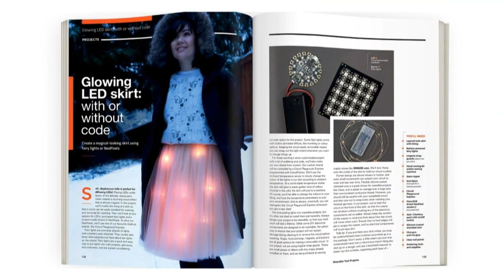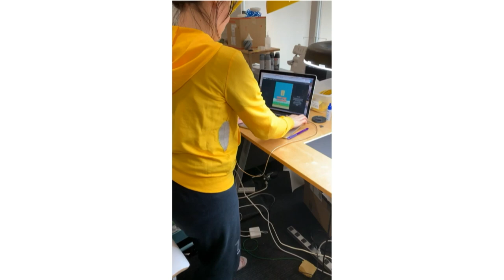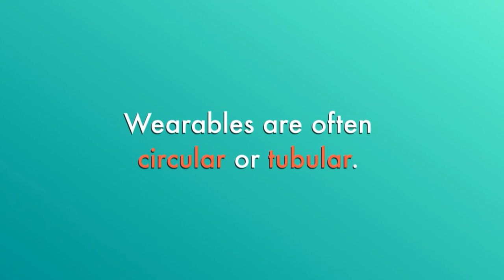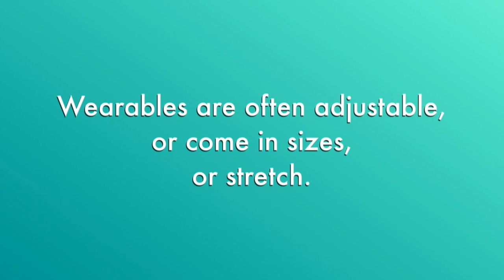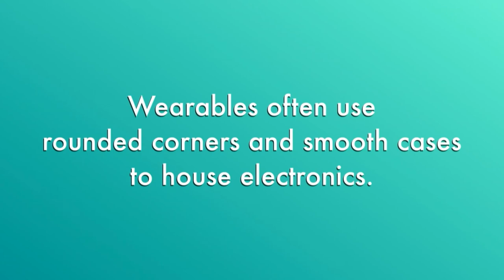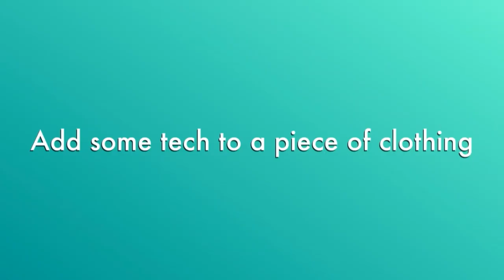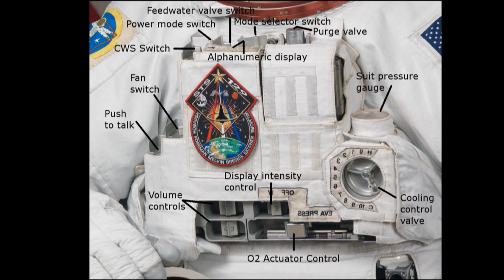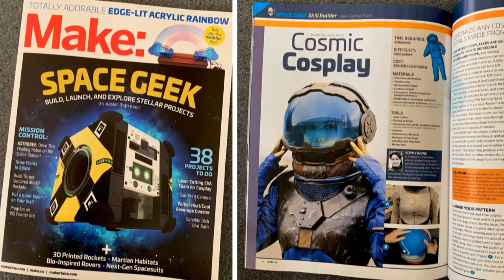TEARDOWN 2019: Wearable tech designing for the human body by Sophy Wong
Wearable Tech: Designing for the Human Body
Talk by Sophy Wong

I design DIY wearable tech projects. From game controllers to LED cosplay, I love the challenge of designing tech for the human body. Let’s look at best practices, tips, and tricks for designing and building wearable hardware!

Bio: Sophy is a designer and maker whose projects range from period costumes to Arduino-driven wearable tech. Her work has been featured in Make: Magazine and Tested.com, and she writes tutorials for HackSpace Magazine and Adafruit. Sophy has spoken on wearable tech and design at Maker Faire Bay Area, Maker Faire New York, Seattle Mini Maker Faire, GeekGirlCon in Seattle, and Microsoft. Sophy documents her work at SophyWong.com and YouTube. Her new book, Wearable Tech Projects, is available from Raspberry Pi Press.

TEARDOWN 2019 is our second annual party for hacking, discovering, and sharing hardware.